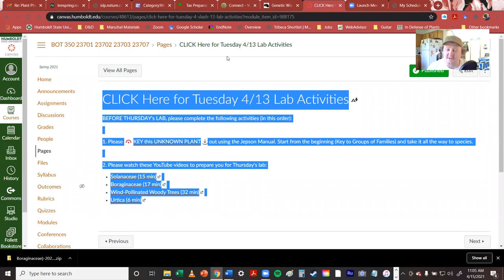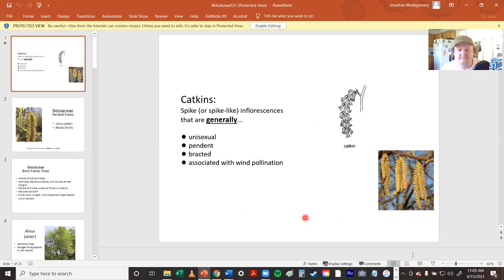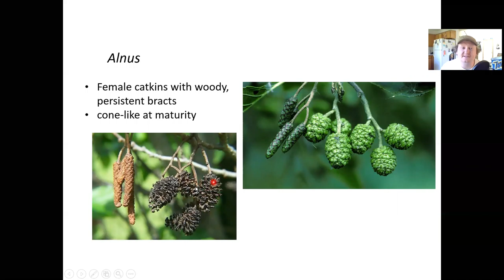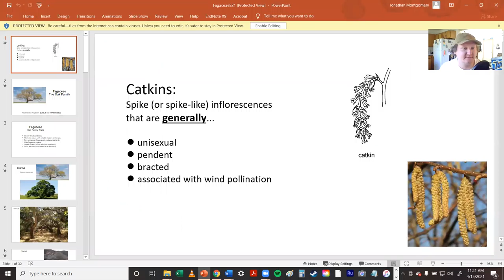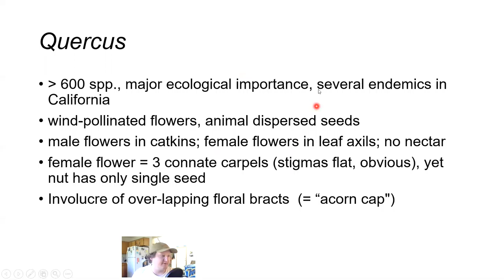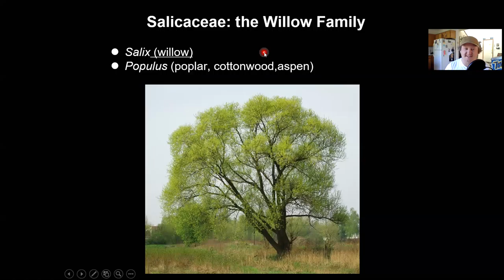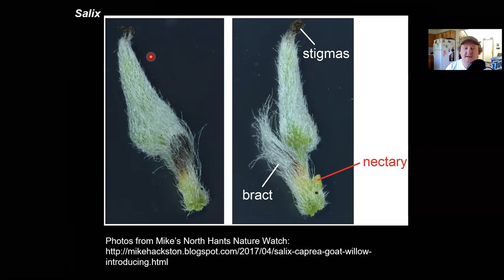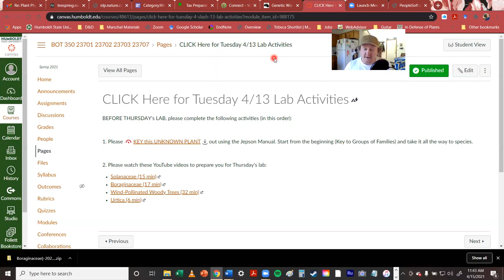BOT350L 4 16 21